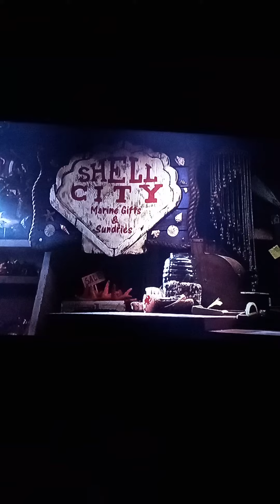reaction of SpongeBob and Patrick death as adult 💔😭😂